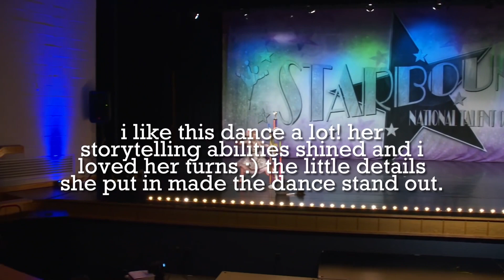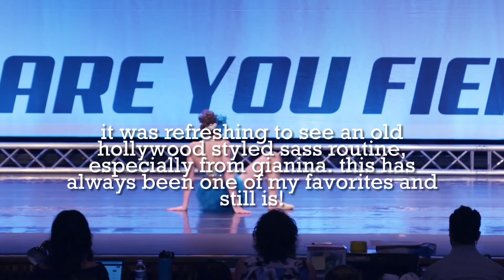Ranking Each Girls Most Confident Solo!! || Dance Moms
💚 Bodacious ALDC 💚

❕Like my content? If you’d like, feel free to write a comment! I always appreciate the nice and video idea comments!

📍COLLAB INFO:
‘s Channel:
‘s Video:

📍ABOUT ME:
Hello, I’m Collin / Bodacious ALDC and I’m a ranking-based Dance Moms YouTube channel! I am known for my rankings, lists, and unpopular opinions videos. I have been making videos since October 2020. If you ever want to collab, don’t be afraid to ask through my comment section, Discord or Instagram. If you have a video idea, send a comment in the comments section and it will be very appreciated!

📍SUB COUNT:
By the time of making this video, I have 3543 subscribers!

📍FAQ:
Q: What are your favorite dancers from the show?
My favorite dancers from Dance Moms are Nia, Maddie, and Camryn.
Q: What are your favorite dances from the show?
My favorite dances from Dance Moms are Never Knew, Witches of East Canton, All God’s Creatures, Breaking Free, Suicide Hotline and Pretty Reckless.
I edit videos with iMovie!
Q: How old are you and what are your pronouns?
I am 15 years old and my pronouns are He/him.

Thank you very much for reading my description box! Enjoy your stay! 😃